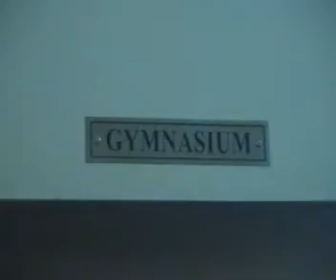Mayflower Heights, Modi Builders, Hyderabad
Mayflower Heights by Modi Builders at hyderabad